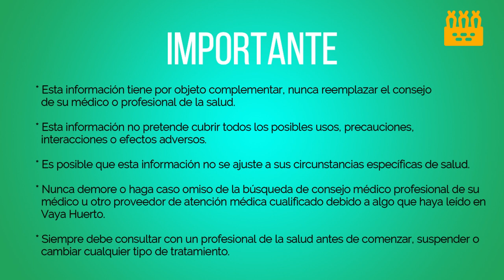🌿🅲🅾🅼🅾 🅷🅰🅲🅴🆁 🅰🅻🅲🅾🅷🅾🅻 🅳🅴 🆁🅾🅼🅴🆁🅾🌿 𝔸𝕝𝕠𝕡𝕖𝕔𝕚𝕒, 𝕔𝕖𝕝𝕦𝕝𝕚𝕥𝕚𝕤, 𝕧𝕒𝕣𝕚𝕔𝕖𝕤, 𝕘𝕠𝕥𝕒, 𝕒𝕣𝕥𝕣𝕚𝕥𝕚𝕤, 𝕔𝕒𝕤𝕡𝕒, 𝕔𝕒𝕟𝕒𝕤, 𝕛𝕒𝕢𝕦𝕖𝕔𝕒𝕤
El romero es una planta aromática con numerosas propiedades terapéuticas y medicinales. Una de las formas de extraer sus principios activos es mediante el alcohol de romero.

El alcohol de romero es una preparación para uso externo elaborada a partir de alcohol etílico de 96º y hojas y flores de romero.

PREPARACIÓN

▶Primeramente debemos hacernos con un recipiente, preferiblemente de cristal, y esterilizarlo en agua hirviendo con el fin de eliminar cualquier bacteria que pueda estropear nuestro preparado.

▶A continuación, introducimos el romero dentro del recipiente. El romero debe ser preferiblemente fresco, aunque también se puede usar seco. Si el romero está en flor, debemos incorporar las flores también, ya que el efecto será más intenso. Podemos introducir sólo hojas y flores o partir la rama en trozos incluyendo también el tronco.

▶Finalmente llenamos el recipiente con alcohol de 96º hasta cubrir completamente el romero, para evitar que se pudra y estropee.

▶Cerrar el recipiente y dejar macerar durante mínimo 15 días en un lugar oscuro y seco.
Durante este tiempo debemos agitarlo diariamente para ayudar a que desprenda todas sus propiedades.

▶Pasado el tiempo de maceración, hay que colar/filtrar el líquido resultante, embotellarlo en un recipiente opaco preferentemente y guardarlo en un lugar oscuro y a temperatura ambiente.

PROPIEDADES TERAPÉUTICAS Y MEDICINALES

✅ TRASTORNOS CIRCULATORIOS: el romero contiene ácido rosmarínico y ácido carnósico, los cuales favorecen el flujo sanguíneo y linfático mejorando los síntomas de las enfermedades causadas por la mala circulación, como las varices.

✅ CELULITIS: es un excelente aliado para combatir la celulitis, también llamada “piel de naranja”. El romero contiene ácido clorogénico y aplicado en forma de masajes ayuda a mejorar el aspecto de la piel. Los resultados no son inmediatos pero se notan con la constancia.

✅ PESADEZ DE PIERNAS: aplicado en forma de masaje sobre las piernas ayuda a reducir de forma significativa la sensación de cansancio ya que reactiva la circulación.

✅ DOLORES MUSCULARES: aplicado en forma de masaje sobre los músculos afectados (espalda y cuello), ayuda a aliviar el dolor muscular en la zona.

✅ TONIFICANTE: el romero contiene alcanfor y ello hace que aplicado en forma de masaje contribuya a la recuperación del tono.

✅ ALOPECIA: los masajes suaves en el cuero cabelludo ayudan a frenar la caída del cabello, estimulando a su vez la actividad folicular y el crecimiento. También puedes echar unas gotas en tu champú habitual. Además retrasa la aparición de canas y combate la caspa.

✅ GOLPES Y CONTUSIONES: ayuda a aliviar el dolor en zonas que han sufrido golpes o contusiones. Sin herida abierta.

✅ DERMATITIS SEBORRÉICA: alivia el picor producido por la dermatitis seborréica.

✅ GRIPES Y RESFRIADOS: en forma de masajes sobre el pecho ayuda a aliviar los síntomas del resfriado o la gripe.

✅ DOLORES REUMÁTICOS: son las llamadas tradicionalmente “friegas con alcohol”, que ayudan a aliviar dolores reumáticos que afectan a las articulaciones, tales como, gota o artritis.

✅ ELASTICIDAD DE LA PIEL: el romero es antioxidante y contiene ácido cafeico, lo cual ayuda a combatir signos de la vejez, líneas finas de expresión, arrugas y manchas.

✅ PICADURAS DE INSECTOS: ayuda a aliviar el picor producido por las picaduras de insectos. También sirve para prevenirlas si se aplica previamente ya que es un potente repelente natural de mosquitos y otros insectos.

✅ DOLORES DE CABEZA Y JAQUECAS: ayuda a aliviarlas inhalando el vapor del alcohol de romero.

CONTRAINDICACIONES

❌ No ingerir. Sólo de uso externo.
❌ Mantener alejado de la luz del sol y el calor.
❌ Mantener fuera del alcance de los niños menores de 7 años.
❌ Las mujeres embarazadas o en periodo de lactancia, así como las personas que sufren de epilepsia, deben consultar a su médico antes de usar alcohol de romero, puesto que puede ser peligroso.

Si quieres leer más sobre cómo preparar el alcohol de romero y leer más sobre sus propiedades terapéuticas y medicinales, no te pierdas este artículo de nuestra blog:

¡Muchas gracias!